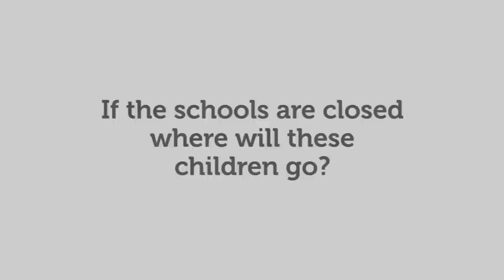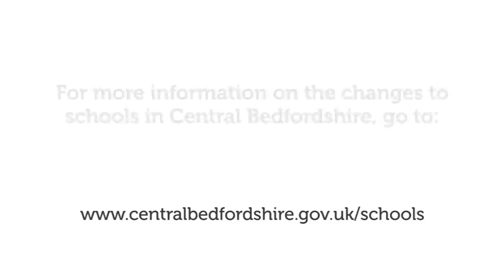Proposed Closure of Middle Schools 2014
Councillor Mark Versallion, Executive Member for Children's Services in Central Bedfordshire Council, talks about the proposed closure of three middle schools.